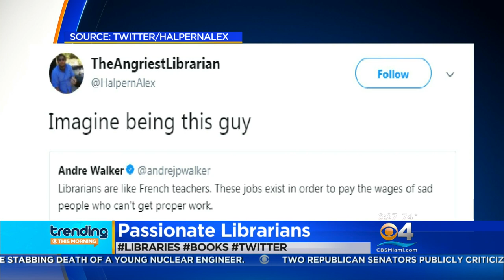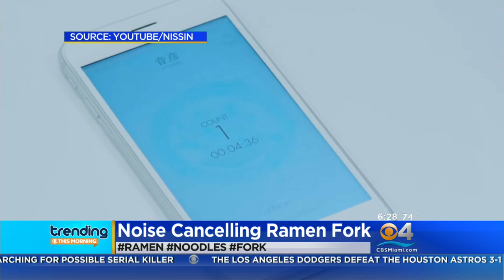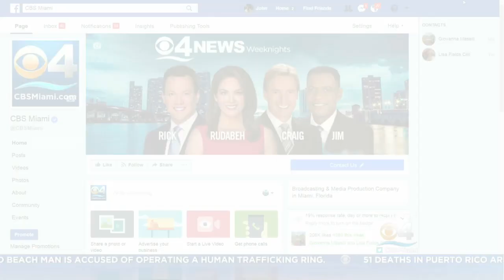What's Trending On Wednesday 10/25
An angry librarian went on a Twitter rampage and a smiling dog at a shelter sent Facebook fans into a frenzy